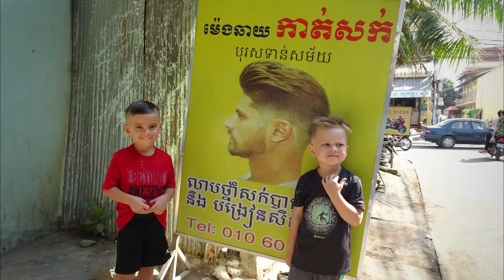boys haircuts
In this video I take the twin boys to get haircuts at a little Khmer place. Zeke thinks its a little scary but Zay thinks it tickles. Hope you enjoy!